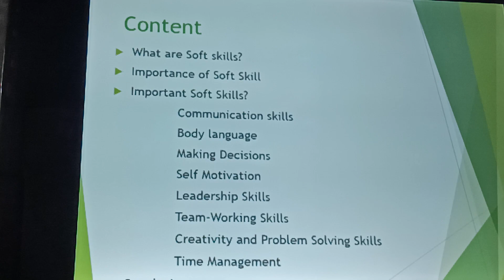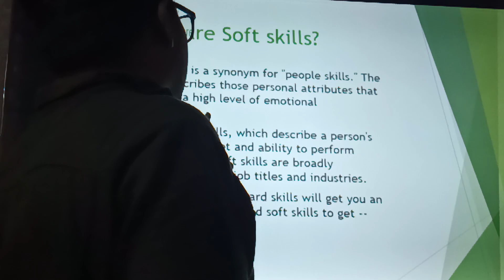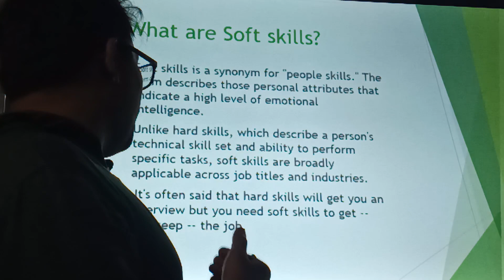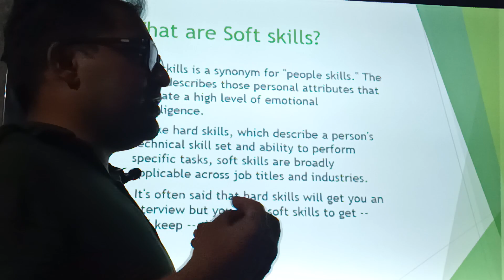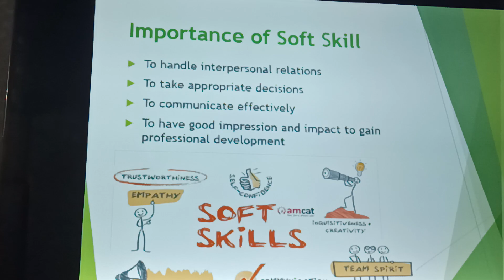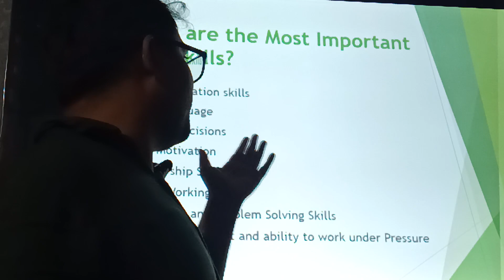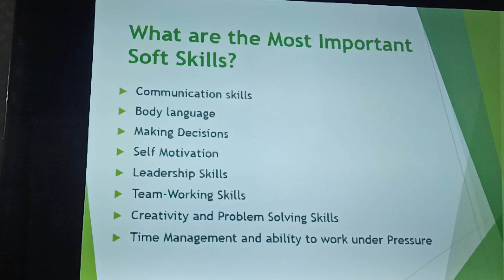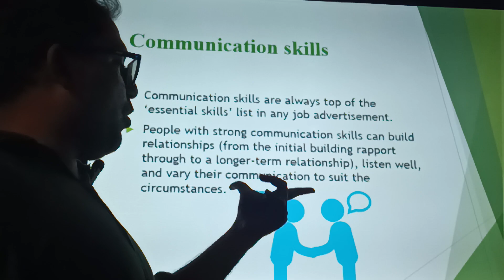Soft skill Classes ll New Board ll kreativebook